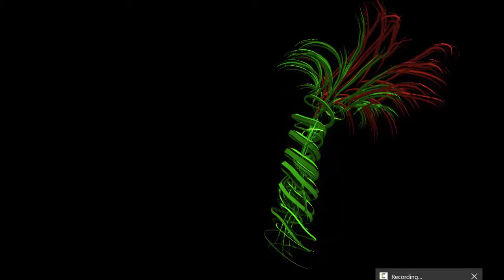Property Shots - Tree, Orb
No Clue Here - Property shots.